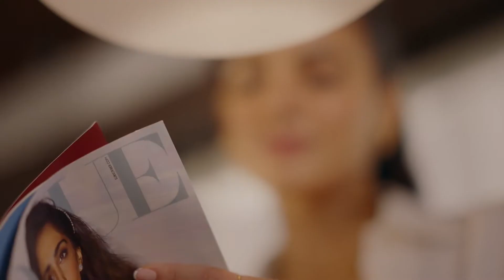amante Feels Like Air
As soft as a feather. As comforting as that corner of your house.

As delicate as the morning light. As tender as hope of a new tomorrow.

As gentle as a favourite memory. As smooth as a flower bud.

As light as laughter. As silky as a dream.

As lovely as a walk in the moonlight. As subtle as an autumn breeze.

amanté is all that, and so much more.